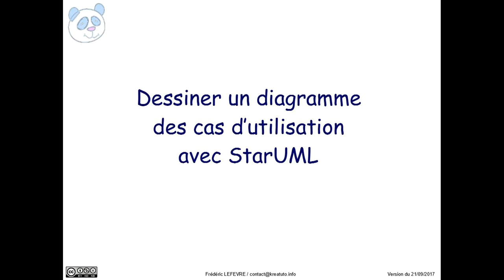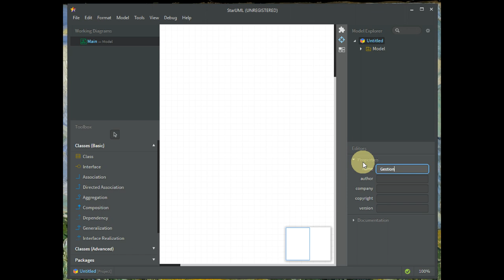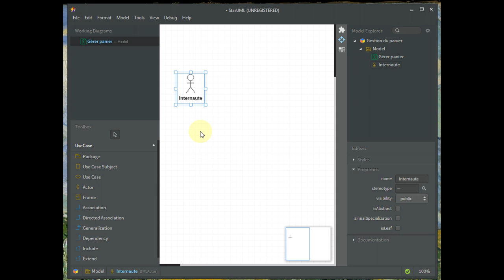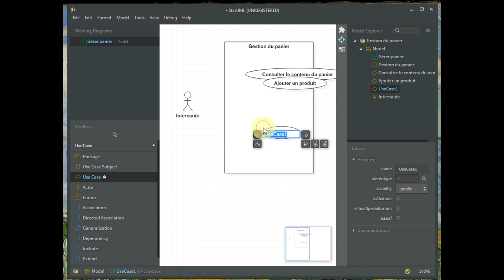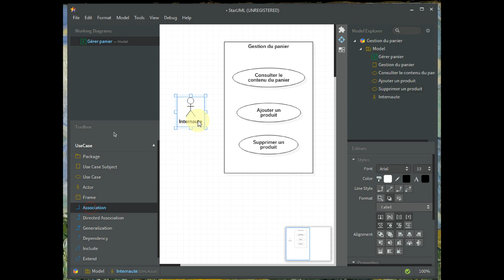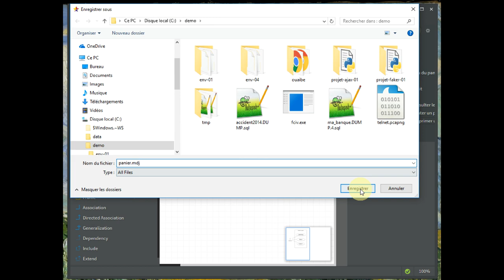Diagramme des cas d'utilisation avec StarUML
👉 Comment dessiner un diagramme des cas d'utilisation avec StarUML.